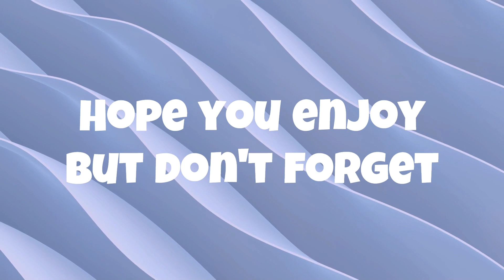The easy way or the AHHHHHH!! Hell Let Loose Funny Moments Part 17